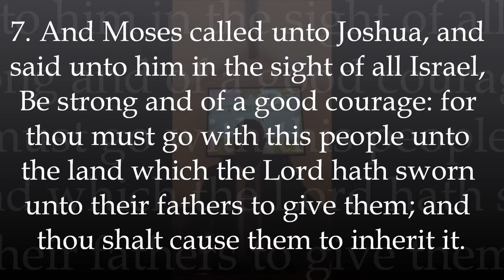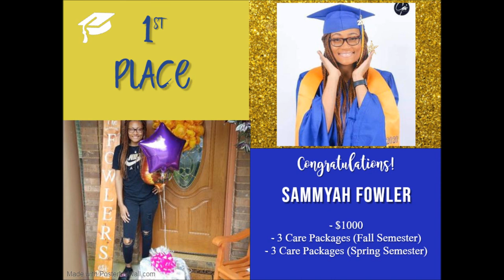Sermon May 17, 2020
Sermon By: Exec. Pastor Frederick B. Walker